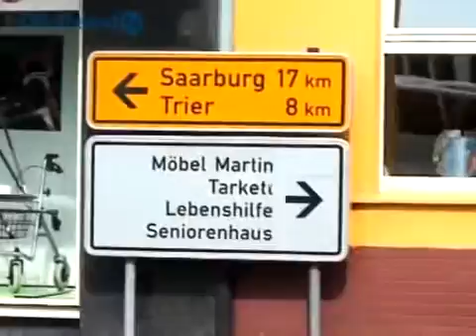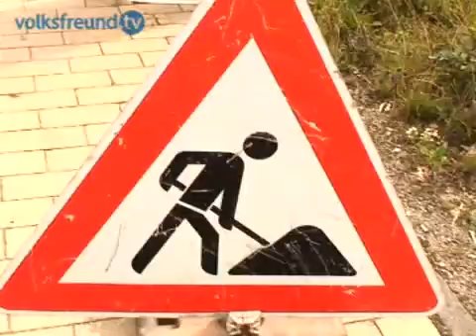Vollsperrung der Granastraße in Konz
Die Granastraße in Konz wird ab Montag, 11. August, in einem zweiten Bauabschnitt voll gesperrt.

Vollsperrung, der, Granastraße, in, Konz, Vollsperrung, der, Granastraße, in, Konz